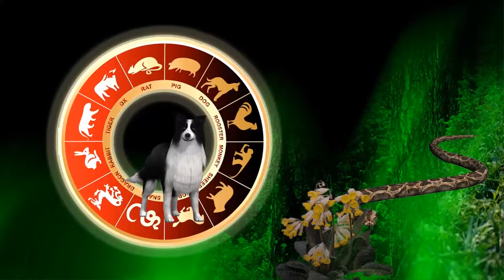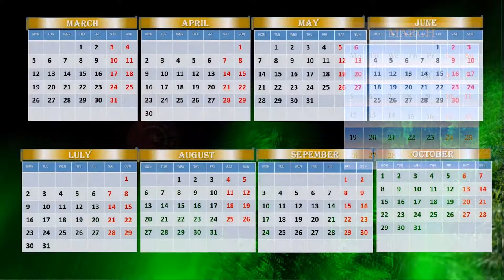Plenty laugh- animated calendar-horoscope and screensaver in same time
If you want to have animated calendar on your computer with horoscope on 2018 and special on this March...If you want to know what maybe can happened with you in this year by Chinese horoscope, if you want have laugh and entertainment -please look this video... Prediction give Earth Dog for people, who was born in SNAKE year.. In short words, all, who was born in 1941,1953,1965,1977,1989,2001 we want to invite to look this video.